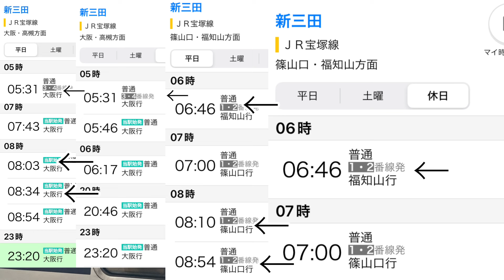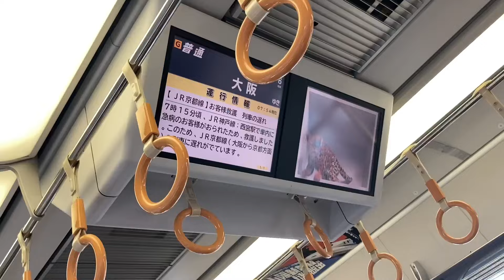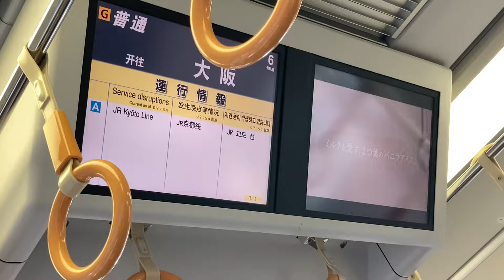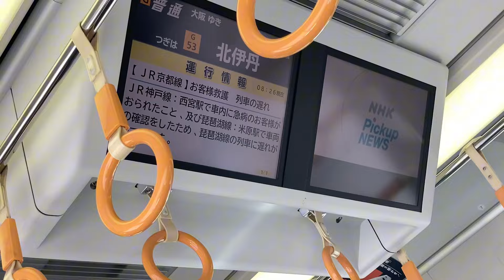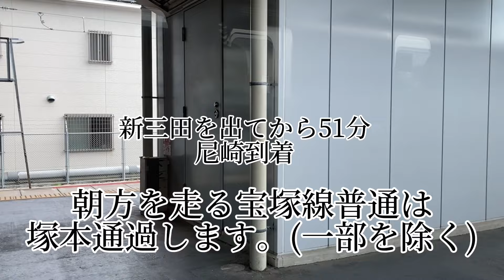JR宝塚線のレアな転換クロス車による普通大阪行きを乗り通してみた